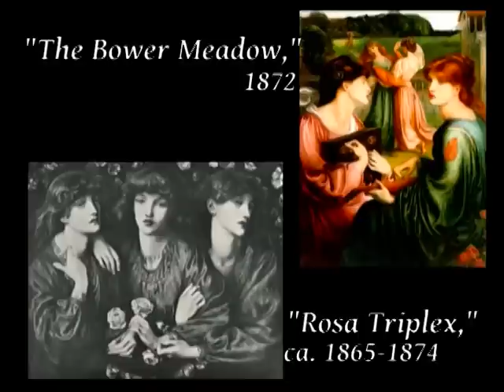"Sapphics" by Algernon Charles Swinburne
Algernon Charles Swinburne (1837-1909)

Algernon Charles Swinburne was born into an aristocratic family in London on April 5, 1837.  His father was Admiral Charles Henry Swinburne and his mother Lady Jane Henrietta.  He grew up on the Isle of Wight and attended Eton College and Balliol College, Oxford.  In college, he met Dante Gabriel Rossetti, whom he considered a close friend.

"Sapphics" was published in his collection Poems and Ballads in1866.  It was received with excitement  because of its celebration of Sappho and lesbianism. The poem is written in a form used by Sappho in the the sixth century BCE.  Modern sapphic form is comprised of three lines of eleven syllables followed by a five syllable line.  Each line follows a strict metric pattern. (See link below for a brief but detailed discussion of sapphic form by poet Rachel Wetzsteon.)

Swinburne was considered eccentric and dissolute.  In 1879  Theodore Watts-Dunton, his legal advisor,   offered his home to Swinburne when his alcoholism had brought him to a critical juncture.  Swinburne spent the rest of his life at Dunton's home, dying of pneumonia in 1909.
Text of Poem:
Sapphics

Art:
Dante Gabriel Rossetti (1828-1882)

Dante Gabriel Rossetti  was born May 12, 1828 as Gabriel Charles Dante Rossetti. He was the brother of poet Christina Rossetti.  He attended Kings College School and studied at the Antique School of the Royal Academy.  He also studied under his life long friend Ford Madox Brown.

Along with  William Holman Hunt and John Everett Millais, Rossetti founded the Pre-Raphaelite Brotherhood in 1848.  Their Pre-Raphaelite moniker is derived, in part, from their repudiation of what they considered  the formulaic classical mannerisms of Raphael.  Their own work was inspired by  Quattrocento Italian art.  Rossetti rearranged the order of  his birth name to honor Dante Alighieri.

His early works conformed with the realist tenets of the Pre-Rapaelites, but his work depicted more  mythological content as he developed.  He also wrote poetry and sometimes sonnets for his paintings.  Upon  his wife's (Lizzie Siddal) death of a drug overdose in 1862 , he buried  much of his poetry with her, though later had it dug up.  He moved to a large house on the Thames that he shared for a while with Swinburne.

Toward the end of his life he sunk into a depression that was worsened by his own addiction to chloral, a sedative.  He died of Kidney failure April 9, 1882.

Paintings in video:
Bottles, 1848
Spirit of the Rainbow, 1876
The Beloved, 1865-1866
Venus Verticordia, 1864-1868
The Bower Meadow, 1872
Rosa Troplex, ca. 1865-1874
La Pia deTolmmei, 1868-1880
Charles Algernon Swinburne, 1861

Webliography/More biographical information